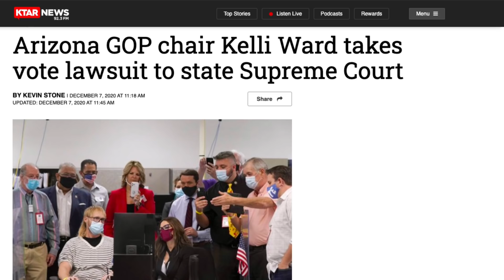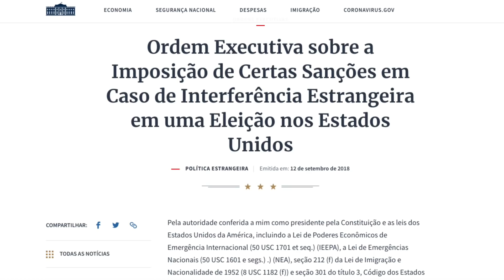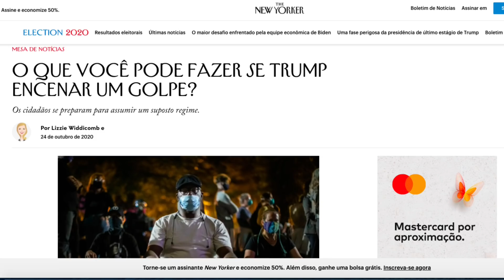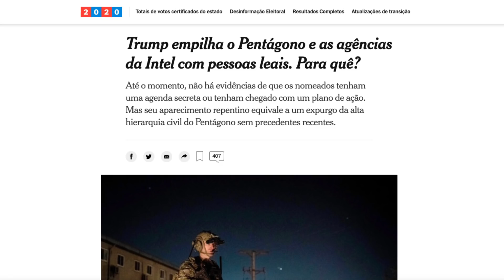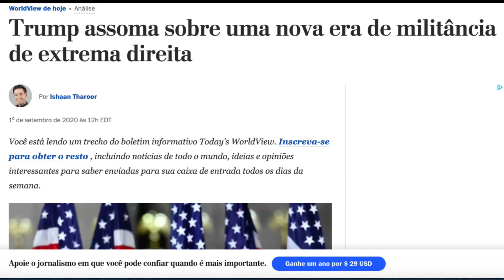Movimentações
Lista de Daniel Lopez dos 10 livros mais importantes:

1- A Nova Era e a revolução cultural - Olavo de Carvalho
4- O mínimo que você precisa saber para não ser um idiota - Olavo de Carvalho
5- Os EUA e a Nova ordem Mundial - Olavo de Carvalho